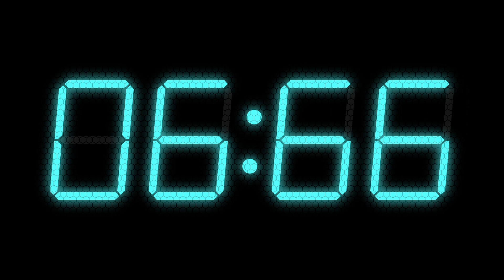60 Second CountDown Timer (VFD) 60秒カウントダウンタイマー 1920x1080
60 Second CountDown Timer (VFD)

60 sec count down timer starts at 60;00 and ends at 00;00
Alarm sounds at the end.

1 minute 60 second 1分
calculator 電卓
stopwatch
digital clock
7 segment